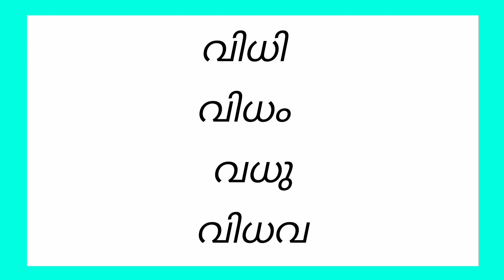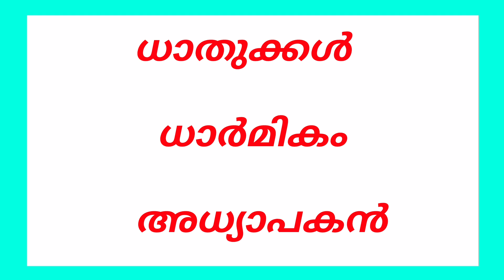ധ വരുന്ന വാക്കുകൾ /ധ കൊണ്ട് മലയാളം വാക്കുകൾ / ധ അക്ഷരം വരുന്ന വാക്കുകൾ / ധ കൊണ്ട് വാക്കുകൾ / ധwords